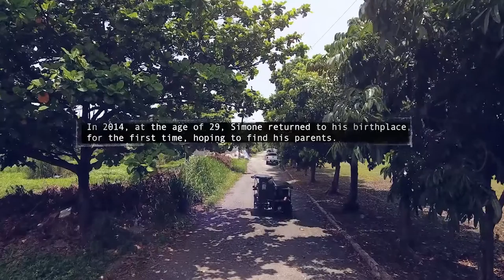ESPN & TCL - Inspiring Bonding Moments - Simon Rota